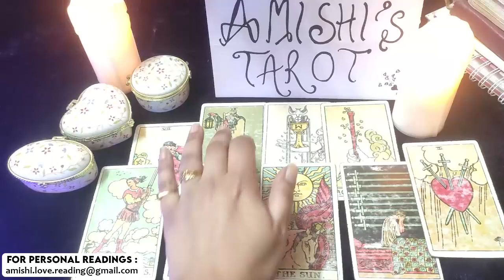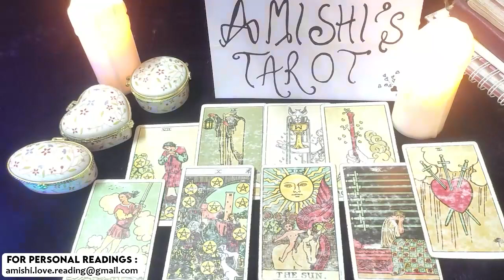Cancer January 2022 You Probably Feel Hurt & Sad, It's Not Over Yet Love Tarot Reading